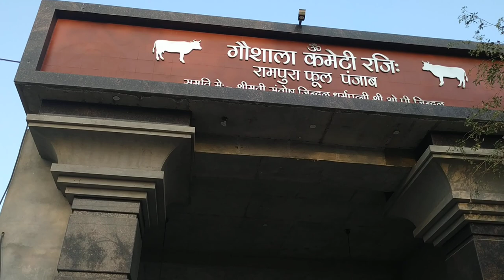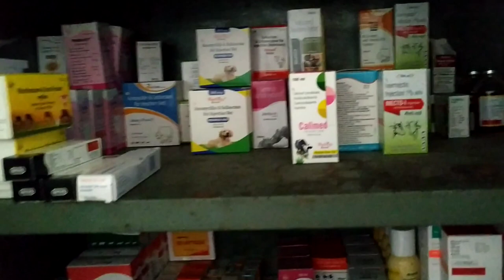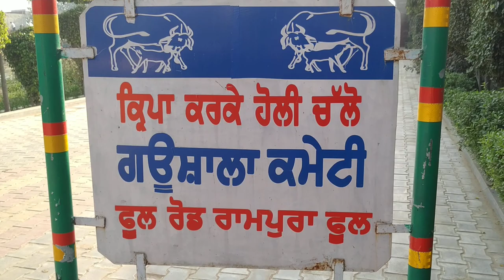Rampura Phul | Visiting a Gaushala in Rampura Phul | Must Visit Rampuraphul | Punjab | Navratri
Watch this Beautiful Vlog to know more.